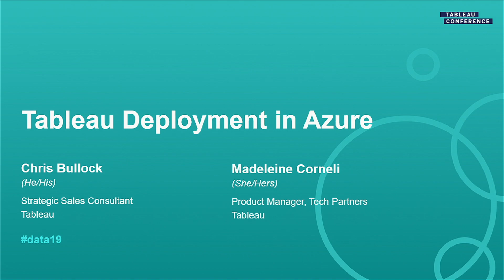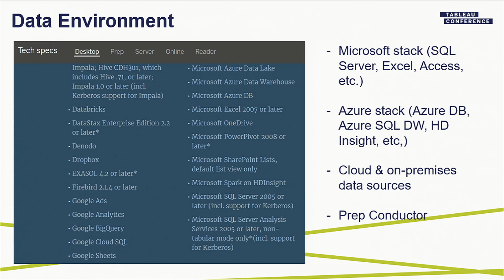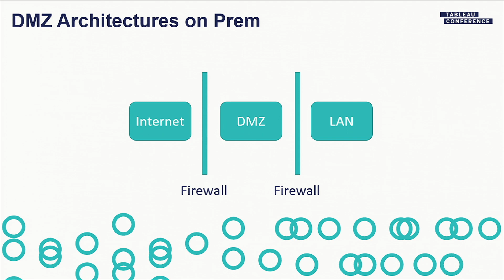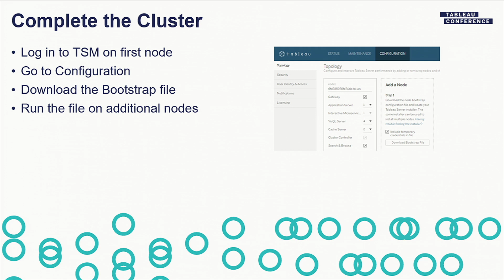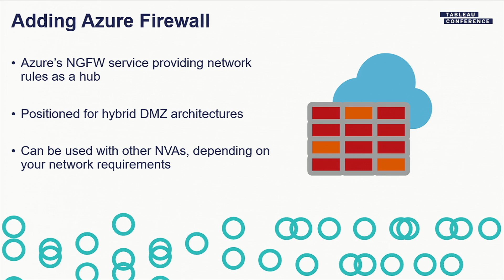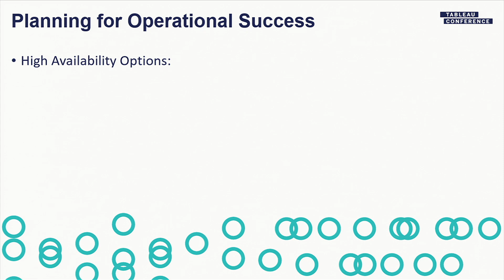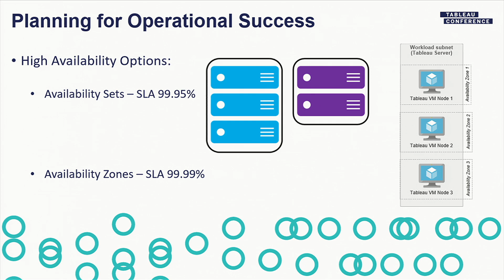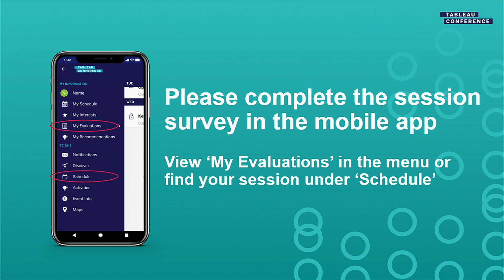Tableau Deployment in Azure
In this session we'll cover best practices, architecture options, and emerging services with Tableau deployment in Azure. We'll also cover similarities and differences in deployment across the major public cloud platforms.